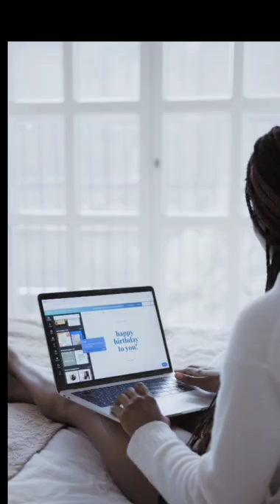Computer Input Devices ! Keyboard, Mouse Joystick Light Pen Track Hindi Language ! Jankari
Each generation of computers is a major technological development in technology a computer is/was being based on. Initially, the term ‘generation of computer’ was used to distinguish between different hardware technologies. At present, the term concludes both the hardware and software. More precisely, the term ‘generation’ is the development that changes the way computers operate. There can be different changes like making the device smaller, cheaper, more smart or powerful, etc.

There are five generations of the computer, which are listed below with approximate period:

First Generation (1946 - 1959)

Based on- Electronic Valves (Vacuum Tubes).
Example- ENIAC, EDVAC, UNIVAC, etc.
i
Second Generation (1959 – 1965)

Based on- Transistors.
Example- IBM 1620, IBM 1400 and 7000 series, CDC 3600, etc.

Third Generation (1965 – 1971)

Based on- Integrated Circuits (ICs).
Example- IBM 360, IBM 370, PDP, etc.

Fourth Generation (1971 – 1980)

Based on- Very Large Scale Integrated (VLSI) Circuits.
Example- DEC 10, STAR 1000, CRAY-1 and CRAY-X-MP, etc.

Fifth Generation (1980 – Present)

Based on- Ultra Large Scale Integration (ULSI), Artificial Intelligence (AI) and Parallel Processing Hardware.
Example- Desktop, Laptop, NoteBook, ChromeBook, and UltraBook, etc.

As we have discussed above, the computer is the need for the digital era. It is helping people to complete their tasks in hours that were before taking several days or months.

Here, we have explained the most important uses of the computer system:

• can store important data.
• can communicate with people around the world.
• used for the educational system.
• used for office works like data entry, support, development, etc.
• used in banking, finance, and marketing.
• used in government sectors.
• used in sports.
• used for Press and publishing.
• used for entertainment.

According to usage and functionalities, computers can be classified as:

Analog Computer – The computers used to process analog data (continuously varying data) are called ‘Analog Computers’. Analog computers are the most complicated machines for computation and process control. Examples of continuous data are pressure, temperature, voltage, weight, and speed, etc.

Digital Computer – Digital computers are personal computers. These are the widely used computers. These are commonly used for processing the data with a number using digits by utilizing the binary number system. These computers are intended to perform arithmetic and logical operations at a very high rate.

Hybrid Computer – Hybrid computers are the combination of analog computers and digital computers. These are as fast as analog computers and include memory and precision as digital computers.

Supercomputer – Supercomputers are large and require huge space for the installation. They are the fastest and most expensive computers compared to others. They are used for performing huge complex calculations.

Mainframe Computer – Mainframe Computers are smaller than supercomputers, still, they comparatively huge. These are not as fast as supercomputers. These are expensive as well as take huge space for the entire setup. Mainframe computers can store huge amounts of data and they are capable to handle large calculations. These computers are usually found in banks and educational sectors.

Microcomputer – Microcomputers are inexpensive and support multi-user platform. These types of computers are mostly used by small organizations. Microcomputers are slower compared to supercomputers and mainframe computers. Microcomputers are called Personal Computer (PC).

 for personal use. These type of software help users for performing basic tasks such as online research, setting an alarm, designing, or even playing games. The application software runs in the frontend and mostly used by the end-users. Therefore, these are also called ‘end-user programs’.

Example: Word Processors, Multimedia Software, Web Browsers, Graphics Software, Photoshop Software, etc.

Computer Hardware

Computer hardware are the physical components or parts that jointly form a computer system. There are different types of hardware. Depending on the structure of the computer system, hardware can be installed inside or outside of the computer physical body.

Components of the Computer Hardware

The basic components of the computer hardware are listed below:

• Monitor

• Keyboard

• Mouse

• Motherboard